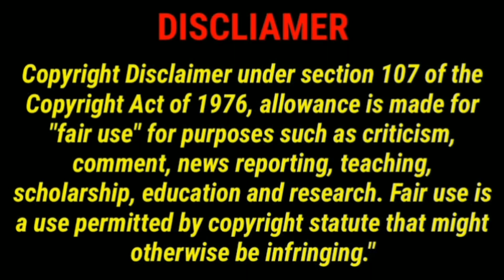Insidious Franchise Review in Tamil l Movie Medium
Genre:Horror,Thriller
Language:English
Directed by
James Wan
Leigh Whannell
Adam Robitel
Patrick Wilson
Produced by
Jason Blum
Steven Schneider
Oren Peli
James Wan
Leigh Whannell
Written by
Leigh Whannell
Scott Teems

If you still would like to remove any movie clips i have used in this video, send a email to and your clips will be removed immediately. We have invested lot of time and effort to raise this channel. I am happy to give the revenue to you